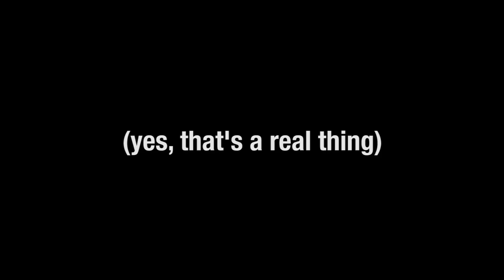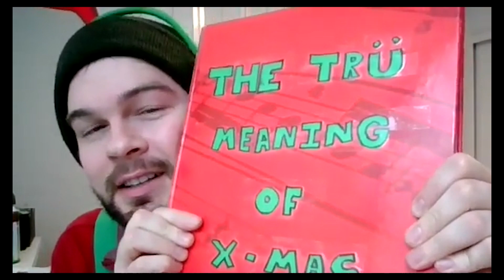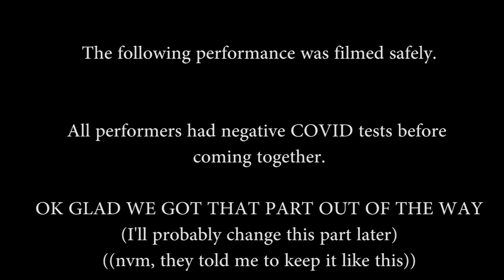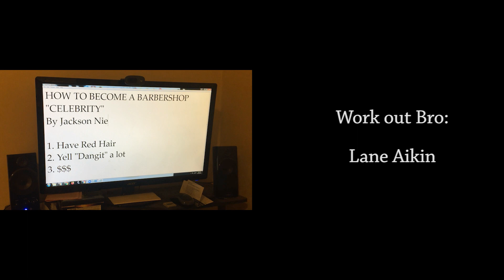Westminster Chorus – Westminster Saves Christmas 2: The Power of Cyber Xmas!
Westminster Chorus 2007, 2010, 2015, 2019 International Chorus Champions

The Westminster dudes get trapped in the internet and their only escape is through finding the tru meaning of xmas! Holiday shenanigans ensue, and joyous harmony spreads love in the world premiere of Westminster Saves Christmas 2: The Power of Cyber Xmas!

If you enjoyed our musical holiday sitcom, please consider donating to show your support for the chorus!
You'll get special exclusive content and access to the chorus, now including the full show video of Westminster Saves Xmas Part 1! Your support will help the chorus fund our events, options, and membership!

Joy Shall Be Yours In The Morning
Text by Kenneth Grahame
Arr. by J. Brockman

Arr. Nick Luna

Merry Christmas
Music and lyrics by Fred Spielman and Janice Torre
arr. by Grant Goldstein
All Rights Controlled by EMI Robbins Catalog Inc (Publishing) and Warner Bros. Publications U.S. Inc (Print)

Christmas in L.A.
Words and Music by Jack Stratton
arr. Derrek Wayne
All Rights Administered by Songtrust Blvd.

Words and Music by Steve Nelson and Jack Rollins
Arr. by Jake Tickner
© 195 HILL & RANGE SONGS, INC.
Copyright Renewed and Assigned to CHAPPELL & Co.

Words and Music by Hugh Martin and Ralph Blane
© 1943 (Renewed) METRO-GOLDWYN-MAYER INC. © 1944 (Renewed) EMI FEIST CATALOG INC. This arrangement © 2017 METRO-GOLDWYN-MAYER INC. and EMI FEIST CATALOG INC. All Rights Controlled and Administered by EMI FEIST CATALOG INC. (Publishing) and ALFRED MUSIC (Print)

JOIN WESTMINSTER!!! If you live in Southern California, are in college, a college graduate, or even high school, and are interested in singing Barbershop, Choral, and A Cappella music at the highest level possible, we'd love to meet you!